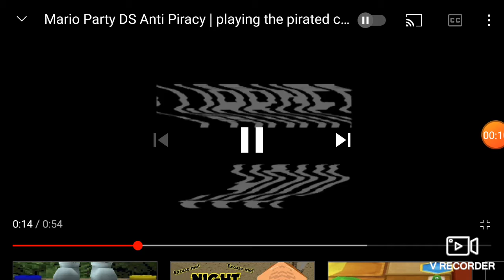pirating harrythecreator's channel for the third time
remember, it is just fanmade.